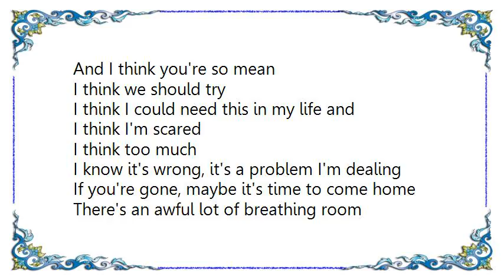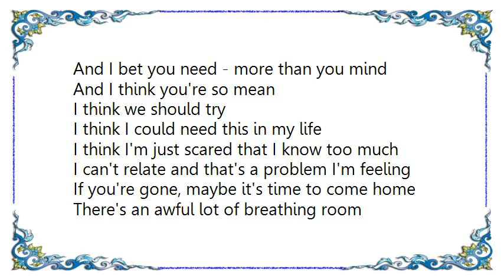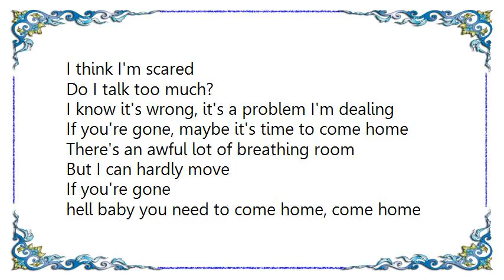Hunks - If You're Gone Lyrics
[Lyrics Hunks - If You're Gone]
I think I've already lost you
I think you're already gone
I think I'm finally scared now
You think I'm weak, I think you're wrong
I think you're already leaving
Feels like your hand is on the door
I thought this place was an empire
Now I'm relaxed, I can't be sure

And I think you're so mean
I think we should try
I think I could need this in my life and
I think I'm scared
I think too much
I know it's wrong, it's a problem I'm dealing

If you're gone, maybe it's time to come home
There's an awful lot of breathing room
But I can hardly move
If you're gone, baby you need to come home, come home
There's a little bit of something me
In everything in you

I bet you're hard to get over
I bet the room just won't shine
I bet my hands I can stay here
And I bet you need - more than you mind

I think I could need this in my life
I think I'm just scared that I know too much
I can't relate and that's a problem I'm feeling

I think you're so mean
Do I talk too much?

If you're gone
hell baby you need to come home, come home
In everything in you (you)
(Something in me)
(Everything in you)
(Something in me)
In you